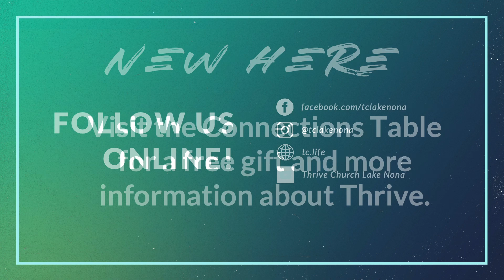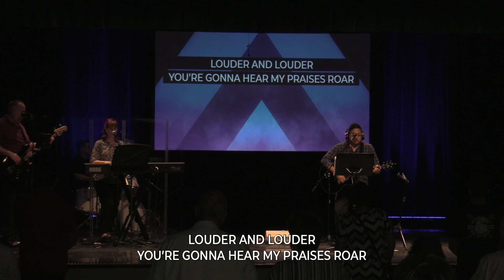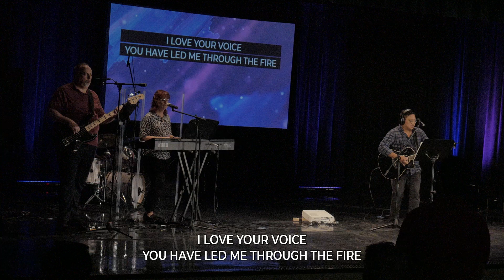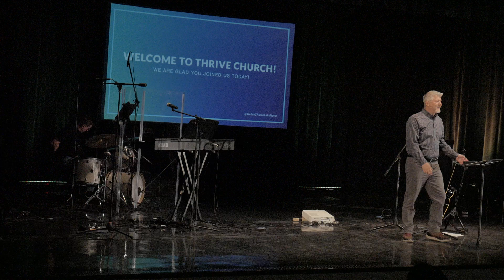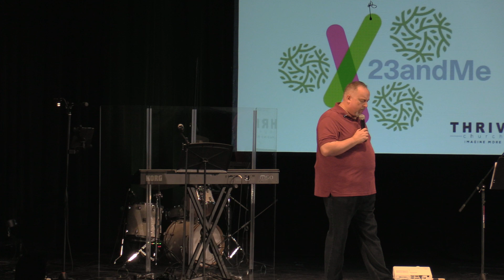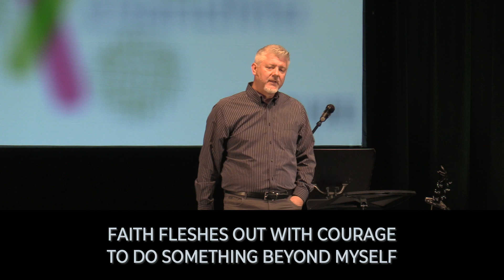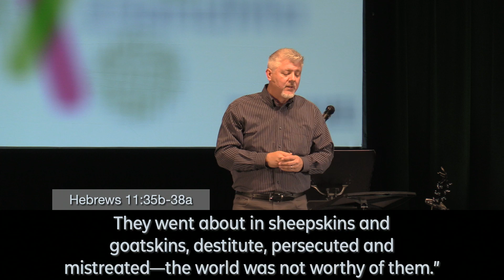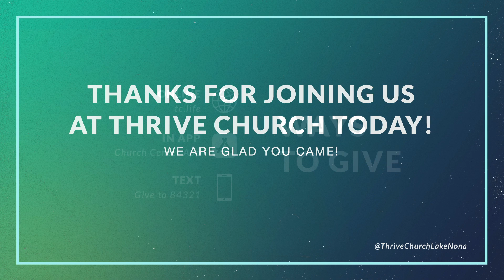Thrive Church Online 1.22.23